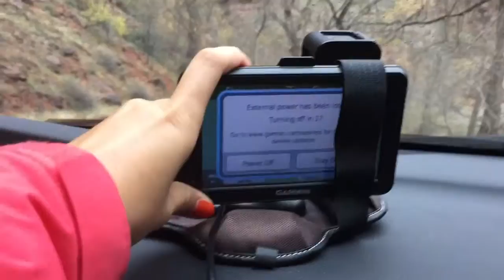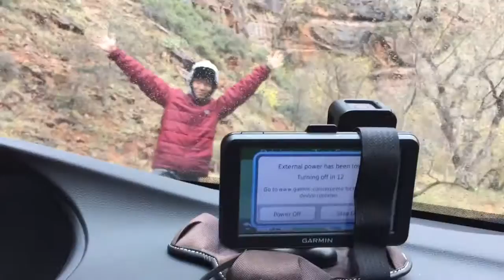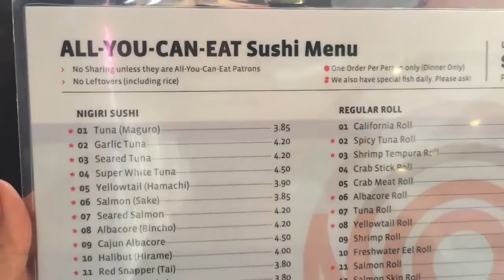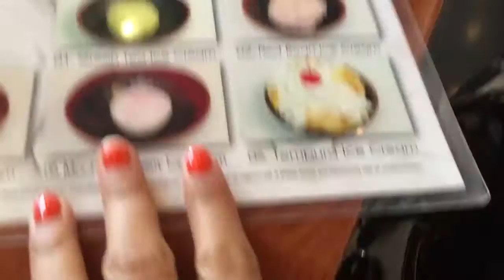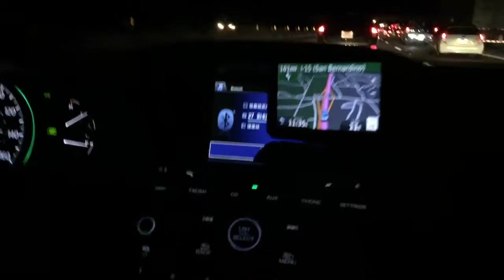ep113 初雪 錫安國家公園/ first snow at Zion National Park（感恩節假期、公路旅遊）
近距離接觸好多的鹿，然後我們遇到了這個冬天第一場雪，第一次看雪，好興奮！除此之外，這次感恩節的旅行還遇到了意料之外的加州大塞車！